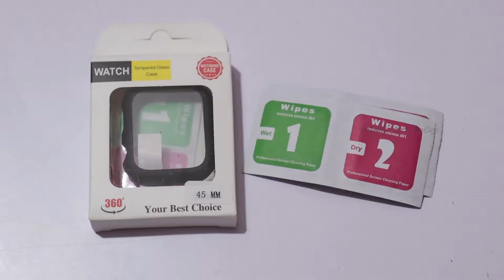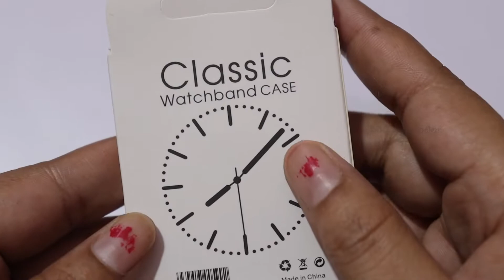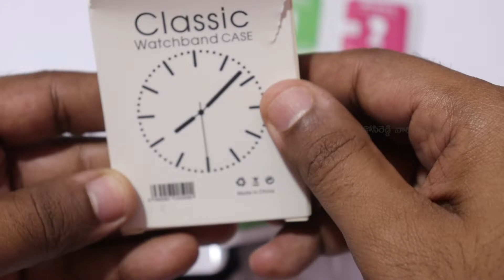Blackwik Thin Fit Cover Case, Screen Protector for Apple Watch 7 (45mm) - Black || Unboxing & Review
హాయ్ ఫ్రెండ్స్ ఈ రోజు Blackwik Thin Fit Cover Case, Screen Protector for Apple Watch 7 (45mm) - Black || Unboxing & Review చూద్దాం. ఈ వీడియో మీకు నచ్చినట్లయితే లైక్, షేర్ మరియు ఛానల్ ని సబ్స్క్రయిబ్ చేసుకోండి . ధన్యవాదములు

My Gear:-